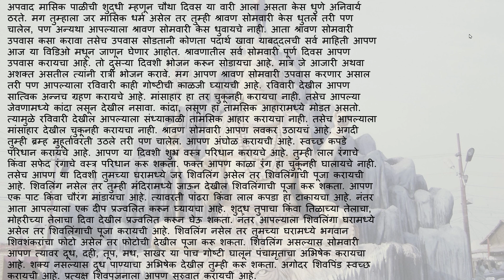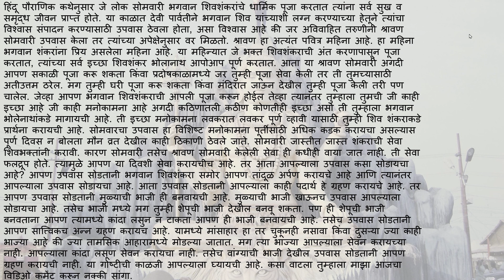श्रावण सोमवार 2024 उपवास कसा करावा,कधी व कसा सोडावा || हा पदार्थ चुकूनही खाऊ नका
shravan somvar 2024 kadhi pasun aahe,